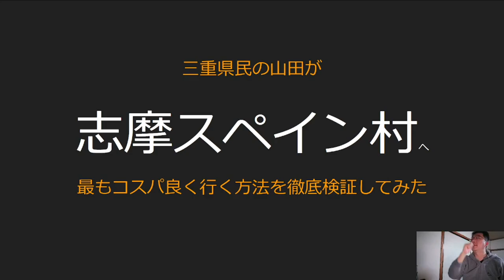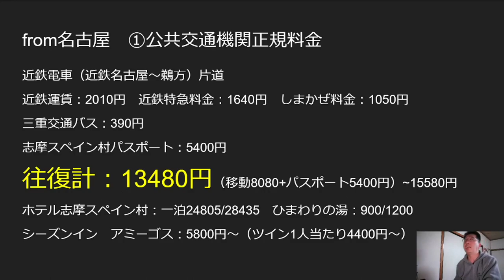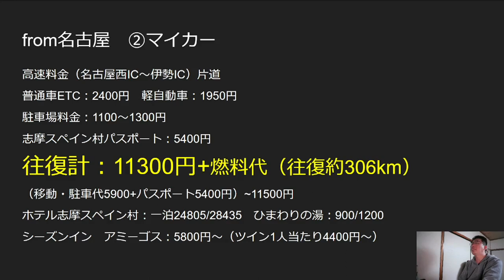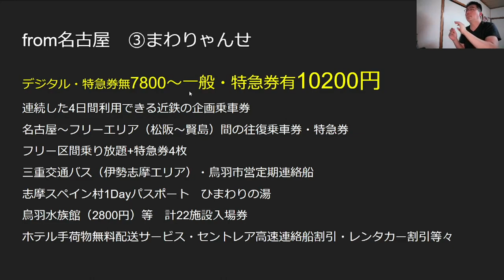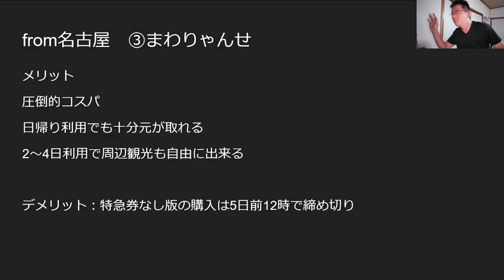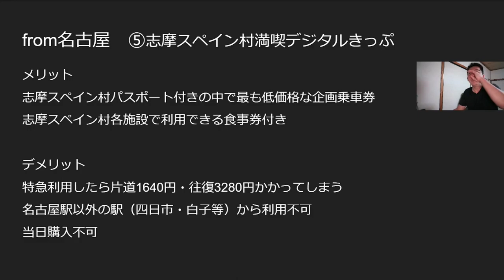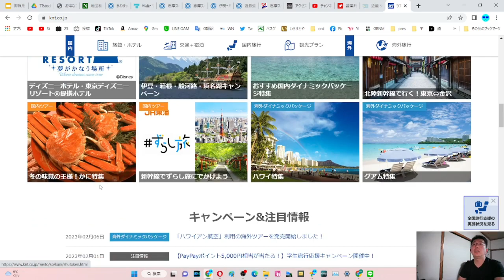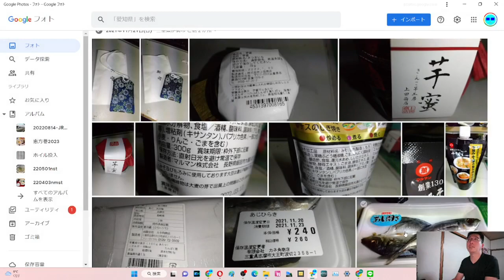YS009【コメント見りゃ1分で分かる】志摩スペイン村へ最もコスパ良く行く方法を三重県民が徹底検証してみた【四方山即報】9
三重県では県内で宿泊される方向けにお得なキャンペーンも行うそうです。

【2月14日更新】全国旅行支援「おいでよ！みえ旅キャンペーン」

当動画関連サイト・チャンネルはこちら↓
近畿日本鉄道さま
 志摩スペイン村 パルケエスパーニャ･フリーきっぷ
伊勢・鳥羽・志摩スーパーパスポート“デジタルまわりゃんせ”